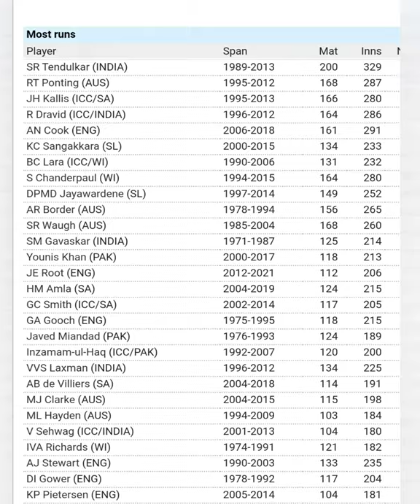படம் சொல்லும் கதை |jack kallis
video is for educational purpose only.Copyright Disclaimer Under Section 107 of the Copyright Act 1976, allowance is made for "fair use" for purposes such as criticism, comment, news reporting, teaching, scholarship, and research. Reference for this video